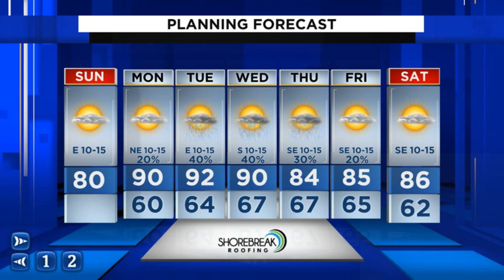Update on temps for Sunday and when rain chances return.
Asst. Chief Meteorologist David Heckard has the latest.